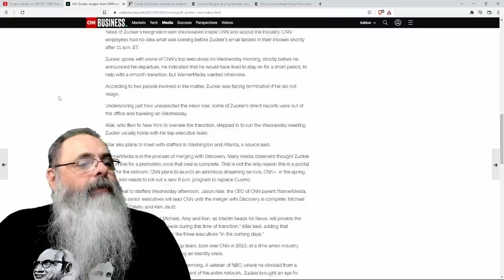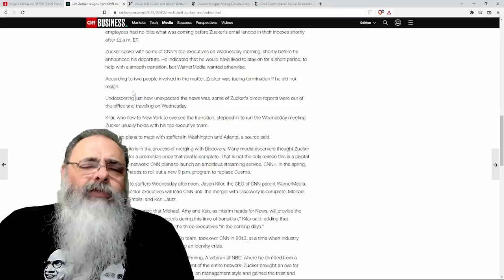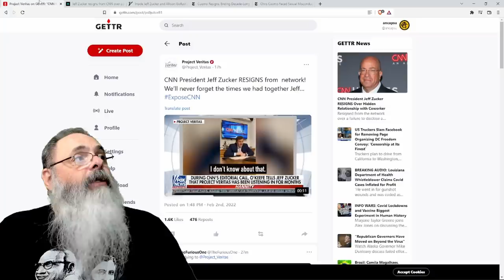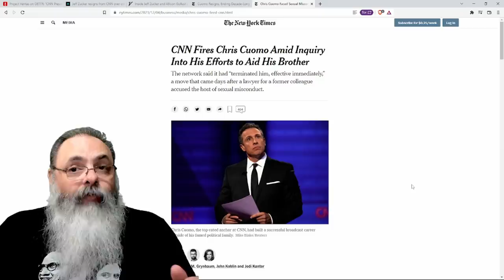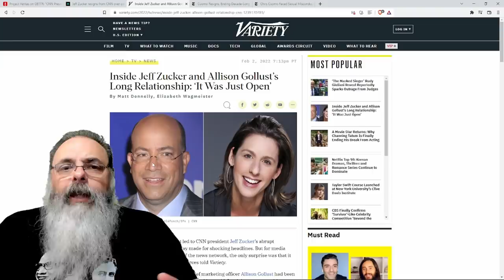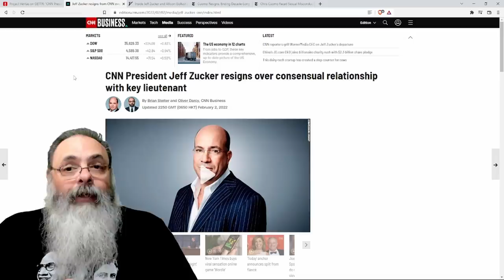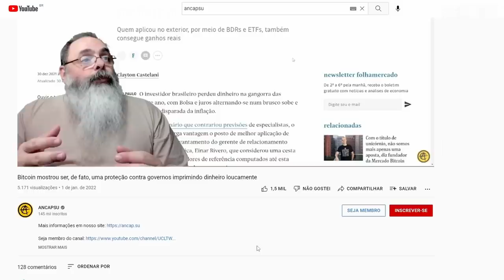Presidente mundial da CNN pede demissão em situação extremamente suspeita